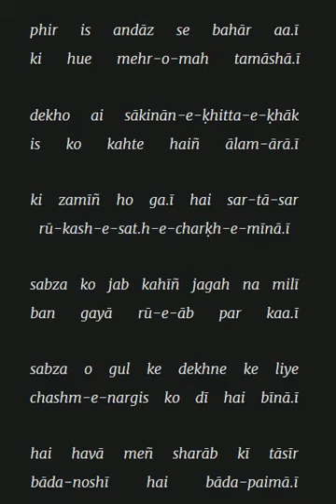phir is andāz se bahār aa ī